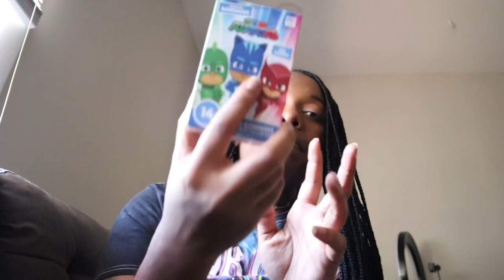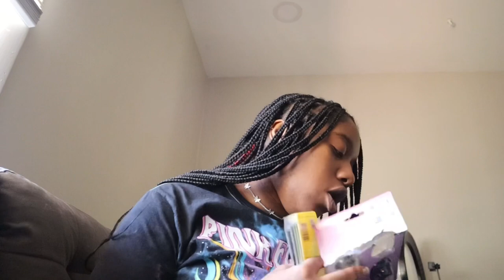DAY IN MY LIFE BLOG: NEW CAR SHOPPING | SHOE HAUL | RUNNING ERRANDS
FAQ
☆age: 23
☆height: 5'3
☆location: atlanta
☆camera: canon eos m200

other tags